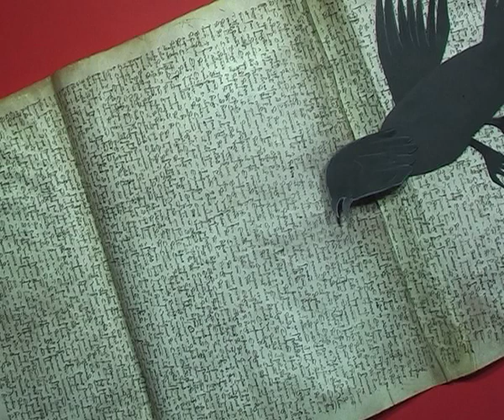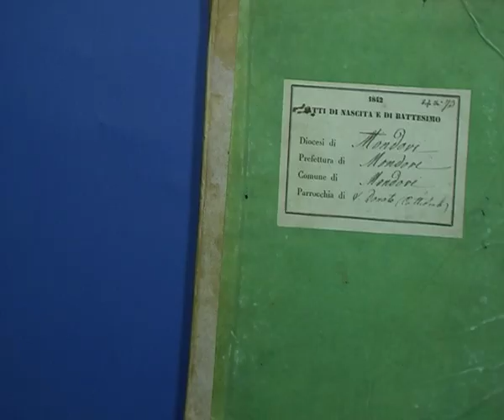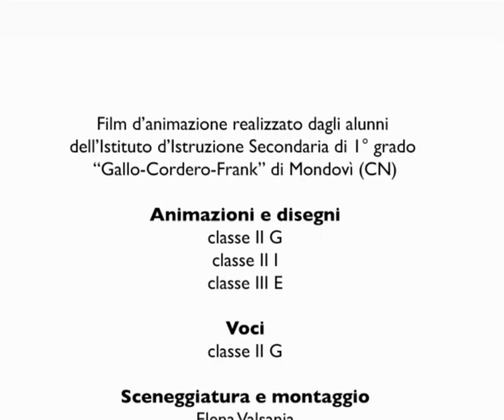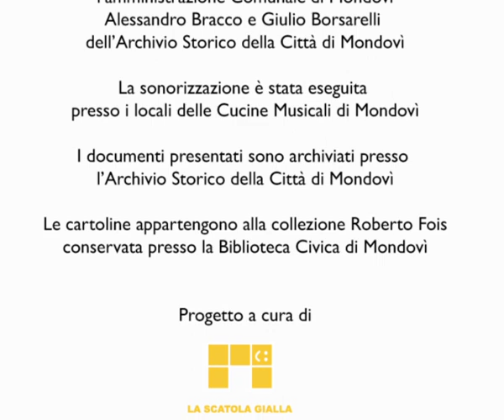Specchi di carta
Il cartone animato si ispira a reali episodi della storia di Mondovì ed è stato realizzato nei locali dell’Archivio Storico della Città di Mondovì  nel corso del laboratorio di cinema d’animazione
Un cartone in Archivio, a.s. 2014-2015.

Laboratorio condotto da: Giulio Borsarelli, Christian Grappiolo e Elena Valsania.
Sceneggiatura e montaggio: Elena Valsania
Ricerche: Alessandro Bracco e Giulio Borsarelli
Musiche: Alessandro Barbetti, Scuola Comunale di Musica